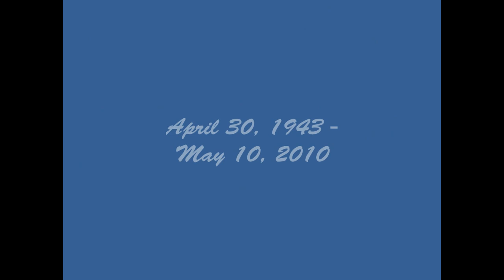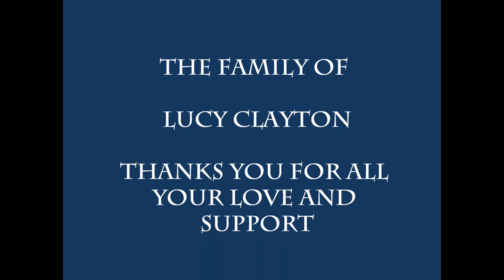Lucy Clayton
CLAYTON, LUCY MAE of Leonard; May 10, 2010; Age 67; born April 30, 1943 in Corning, AR. Daughter of the late Carl and Violet Watson; wife of Jerry Clayton; mother of Bobby Hathaway (Linda),Sheila Blaszyk (Randall), Sherry Hubarth (Rodney) and Shelly Dowden (Jessie); grandmother of Elizabeth Hathaway (Nick), Bobby Hathaway (Jessica), Kristofer Hathaway, Joshua Blaszyk (Marcel), Joel Blaszyk (Angela), Jacob Blaszyk, Rachel Blaszyk, Eric Hubarth, Julie Hubarth and Jessie Lee Dowden; greatg randmohter of AlexanderActon; sister of Maudie (Bode) Knowlton (Tom), Bobby Hathaway (Linda), the late Margie McPike (Dwayne), Danny Watson, David Watson (Linda) and Tommy Watson (Sandy); also survived by many aunts, uncles, nieces and nephews. Mrs. Clayton enjoyed gardening, canning and her grandchildren. A Celebration of Lucys Life will be held Thursday, May 13, 2010, 11:00 a.m. at the Grace Apostolic Church, Clawson. Rev. Stephen Trachsel officiating. Interment to follow at Christian Memorial Cemetery. The family will receive friends at the church Tuesday 6-9p.m. and Wednesday 2-5 and 6-9 p.m. A Memorial Service will be held Wednesday 7:00 p.m. Memorial contributions may be made to Grace Apostolic Church. Envelopes available at the church. Arrangements by Donelson, Johns and Evans Funeral Home.